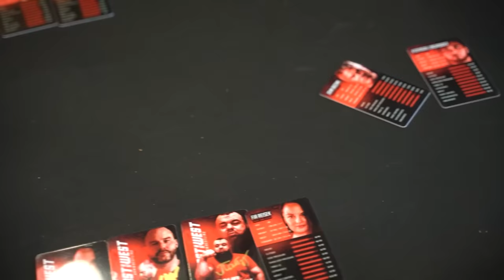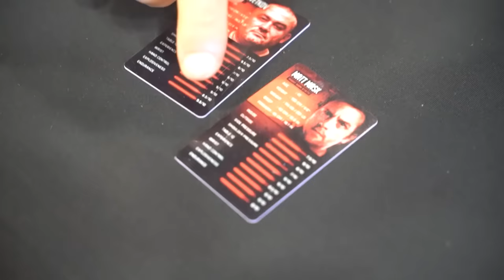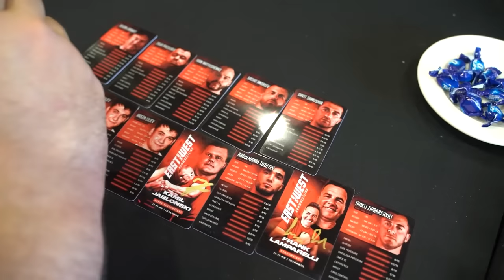Devon vs Levan, Georgi and Ermes..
💥East vs West 12, April 20th  Live on Coresports